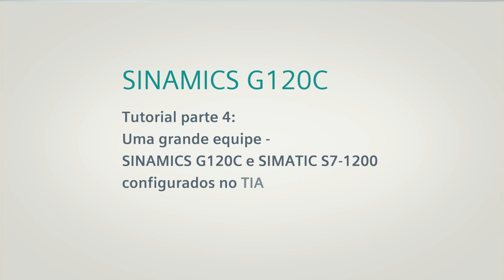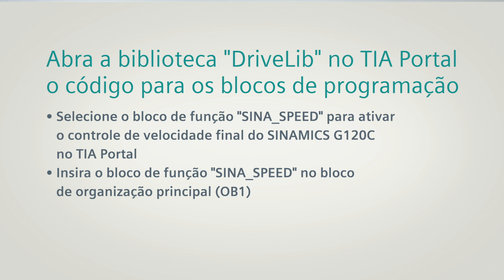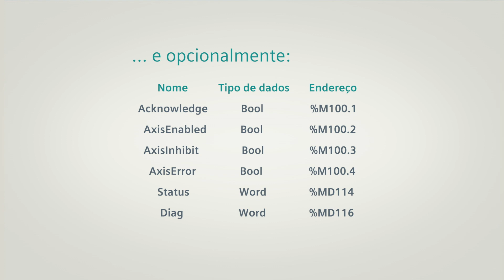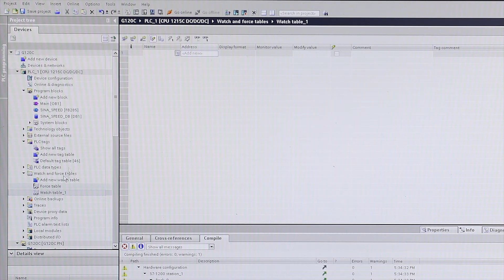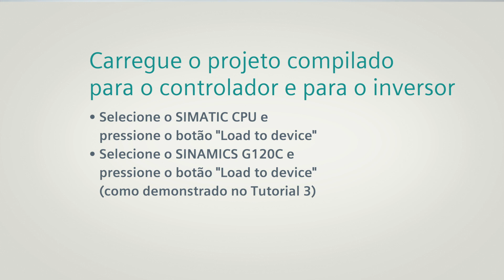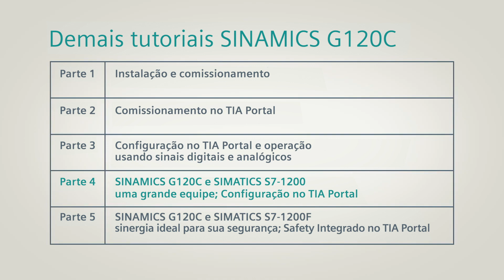SINAMICS G120C - Configurando no TIA Portal com SIMATIC S7-1200 - 4/5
Nesta parte do tutorial, mostramos o comissionamento do inversor de frequência SINAMICS G120C pelo TIA Portal em conjunto com o contralor SIMATIC S7-1200. Parte 4/5